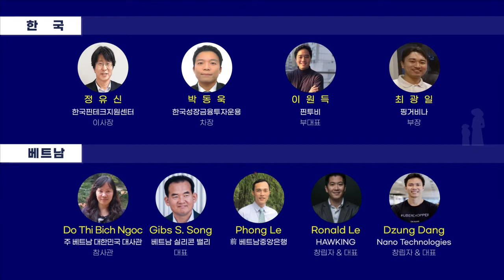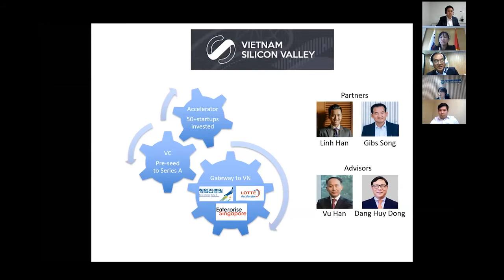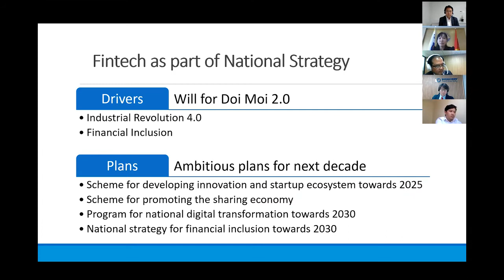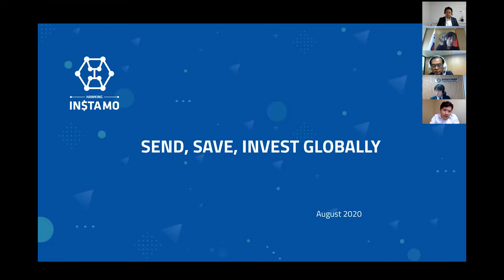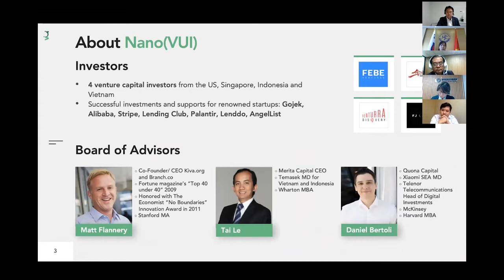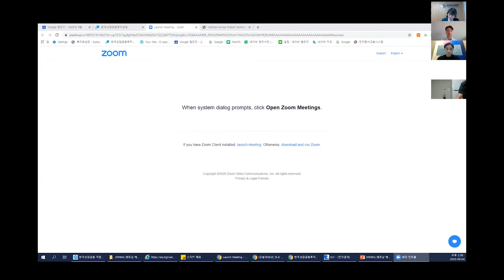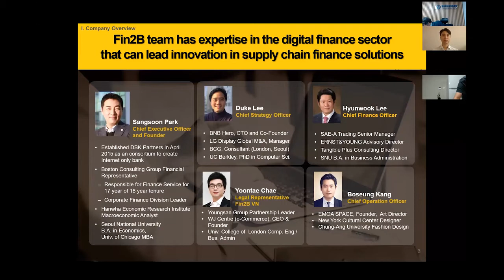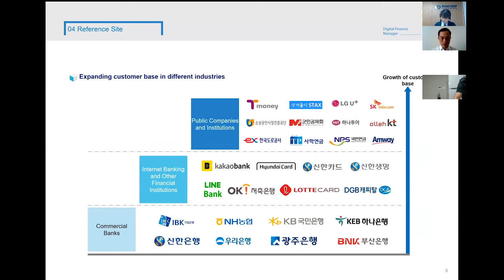한-베트남 핀테크 해외진출 세미나(웨비나)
지난 9월 4일 금요일, 한국핀테크지원센터와 Vietnam Silicon Valley가 공동주관으로 핀테크 해외진출 세미나를 진행했습니다.

이날 세미나는 포스트 코로나 시대의 한국-베트남 핀테크 사업기회 발굴이라는 주제로 진행됐습니다. 이를 위해 베트남 진출을 희망하는 국내 핀테크 기업 및 국내기업과 협력을 희망하는 베트남 현지 기업인이 참여했습니다.

자세한 내용은 영상을 통해 알아보세요!